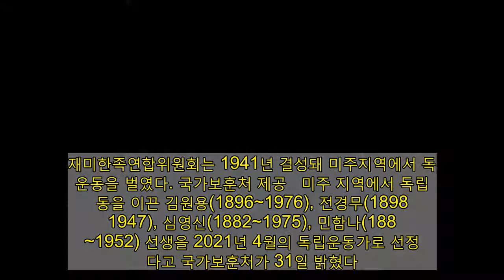김원용 선생 등 미주 독립운동가 4명, ‘4월의 독립운동가’에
‘재미한족연합위원회’ 단체 사진. 첫째 줄 왼쪽 끝이 심영신 선생, 오른쪽 끝이 민함나 선생. 둘째 줄 왼쪽 세 번째가 전경무 선생, 오른쪽 끝이 김원용 선생. 재미한족연합위원회는 1941년 결성돼 미주지역에서 독립운동을 벌였다. 국가보훈처 제공   미주 지역에서 독립운동을 이끈 김원용(1896~1976), 전경무(1898~1947), 심영신(1882~1975), 민함나(1888~1952) 선생을 2021년 4월의 독립운동가로 선정했다고 국가보훈처가 31일 밝혔다. 선정 작업은 국가보훈처와 광복회, 독립기념관 공동으로 이뤄졌다.   이들은 1940년대 미주 지역의 독립운동 연합단체 ‘재미한족연합위원회’를 이끈 주역들로, 대한민국임시정부 후원과 외교활동으로 독립을 지원했다. 재미한족연합위원회는 미국 본토와 하와이, 멕시코, 쿠바의 한족 9개 단체 대표 15명이 1941년 4월19일부터 5월1일까지 13일 동안 호놀룰루에 모여 해외한족대회를 열어 논의한 결과, 결성됐다.   이렇게 출범한 재미한족연합위원회는 하와이 의사부의 영문서기로 김원용 선생을 선출했고, 임시정부의 외교활동을 지원하는 충칭 특파원으로 전경무 선생을 파송했다. 심영신 선생은 미 육군 소속 건축부에서 사업하며 월급 전액을 독립운동에 지원하는 등 독립운동 자금 모금에 적극 나섰다. 민함나 선생은 의사부 위원으로 호놀룰루에서 독립자금을 모으는데 매진했다.   김원용 선생은 1995년 건국훈장 애국장이 추서됐고, 전경무 선생은 1995년 건국훈장 애국장, 심영신 선생은 1997년 건국훈장 애국장, 민함나 선생은 2019년 건국훈장 애족장이 추서됐다.  보훈처는 또 김용호 해병대 중위(1929~1952)를 4월의 6·25 전쟁영웅으로 선정했다. 1952년 3월 해병대 소위로 임관한 김 중위는 1952년 10월31일 경기도 장단지구 사천강 전초진지에서 증강된 1개 소대 병력으로 대대 규모의 중국군을 맞아 백병전까지 벌이며 진지를 지키는 전공을 세웠다. 그러나 소대원이 70명이나 전사한 것을 확인하고 죄책감에 자결했다. 김 소위는 1953년 1계급 특진과 함께 충무무공훈장이 추서됐다.